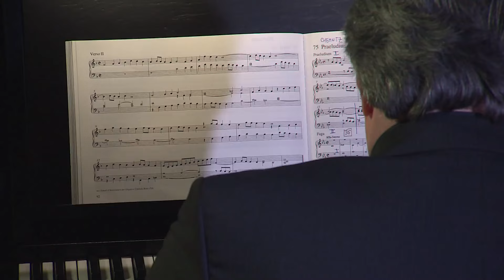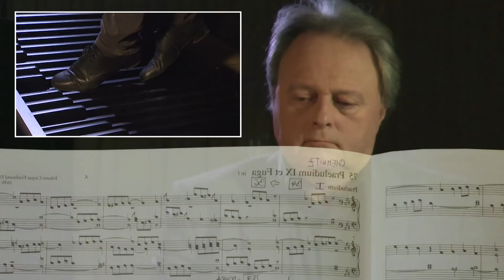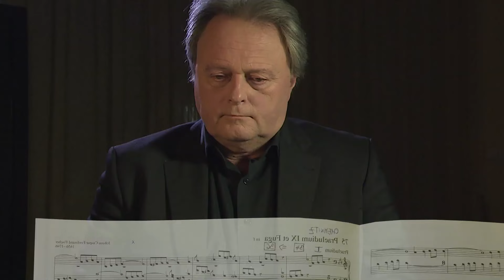J. K. F. FISCHER : PRELUDIUM ET FUGA F MI ( ARR. P. HRUBES ), HAUPTWERK, CHEMNITZ, SCHLOSSKIRCHE.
Pavel Hrubes plays the Hauptwerk organ, sampleset  Chemnitz, Schlosskirche. Organ builder : Orgelmanufaktur Vleugels, 2011. Baroque music. Composer : Johann Kaspar Ferdinand Fischer ( 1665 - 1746 ).